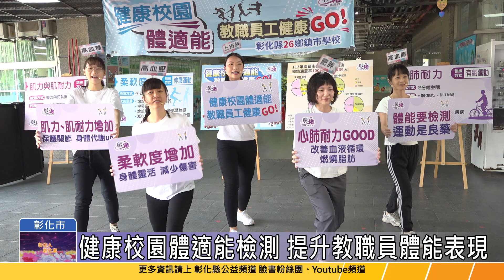113-09-04 健康校園體適能 教職員工健康GO！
彰化縣衛生局4日在信義國中小學舉辦「健康校園體適能 教職員工健康GO」活動，縣長王惠美與衛生局長葉彥伯正式宣示校園體適能檢測開跑！
健康校園體適能檢測服務涵蓋全縣26個鄉鎮，規劃在31所國中小學校進行，包括肌力、心肺耐力及柔軟度檢測，預估服務人數可達1000人。不僅能清楚掌握自身體能狀況，保持良好的工作狀態，養成定期運動的習慣，重視自己的身體健康。